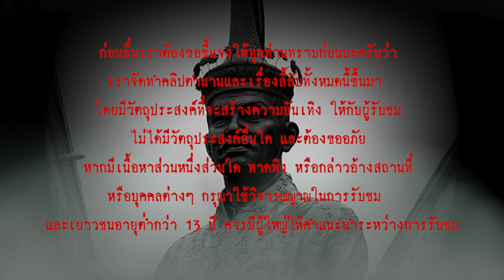เจ้าพระยาโกษาเหล็ก l เรื่องเล่า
...ตำนานเจ้าพระยาโกษาเหล็ก ผู้ยกทัพพิชิตเมืองเชียงใหม่ ...